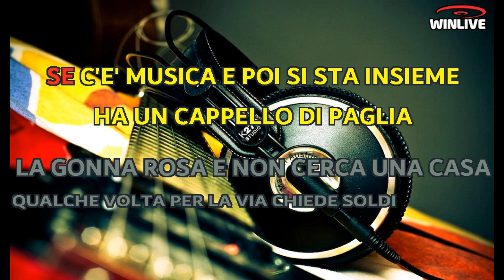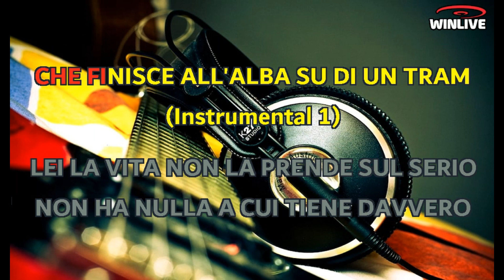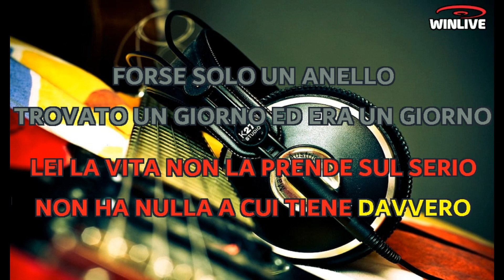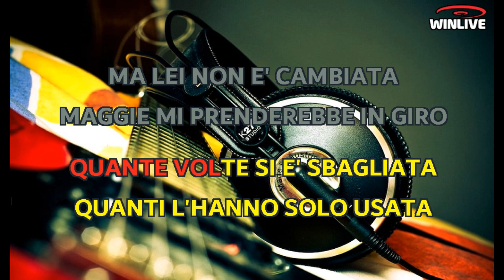Gianni Togni - Maggie (Lyrics) Karaoke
Lei si ferma solo dove sta bene
Se c'è musica e poi si sta insieme
Ha un cappello di paglia, la gonna rosa
E non cerca una casa
Qualche volta per la via chiede soldi
Per una cena non ne servono molti
"Si per oggi va bene, poi si vede"
Maggie è fatta così
Vent'anni tra una settimana
Ti parla e sembra già lontana
Ha gli occhi appena un po' truccati
La dolcezza abbandonata
Ed è sempre innamorata
Di chi non l'ha trovata
Maggie si lascia spesso andare
Perché crede nell'amore
Anche quello di poche ore
Che finisce all'alba su di un tram
Lei la vita non la prende sul serio
Non ha nulla a cui tiene davvero
Forse solo un anello trovato un giorno
Ed era un giorno d'inverno
Quando è sola pensa di lavorare
Dieci minuti ed è un'idea da buttare
"Mi potrà ospitare qualche amico"
Vent'anni vuole tutto o niente
Fa quello che le viene in mente
Ha conosciuto tanta gente
Quante volte si è sbagliata
Quanti l'hanno solo usata
Ma lei non è cambiata
Maggie mi prenderebbe in giro
Per queste mie parole
Non le importa aver ragione
Lei non guarda mai dietro di sé
Na, na, na, na, Maggie, na, na, na, na
Na, na, na, na, na, na, na, oh